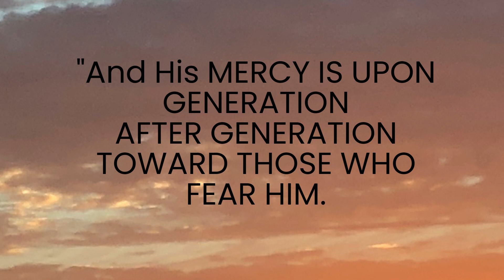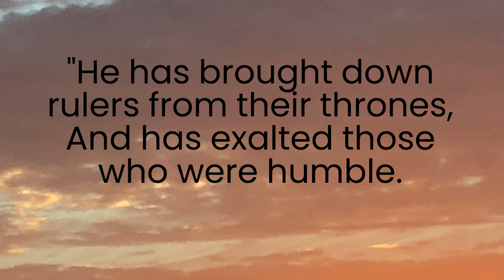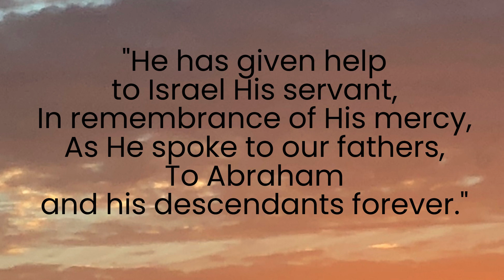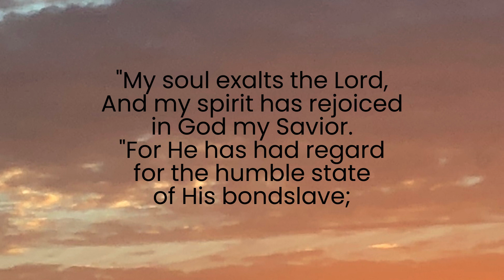Luke 1:46-55 (THE MAGNIFICAT) words from The New American Standard Bible, video/music by Karen Dial